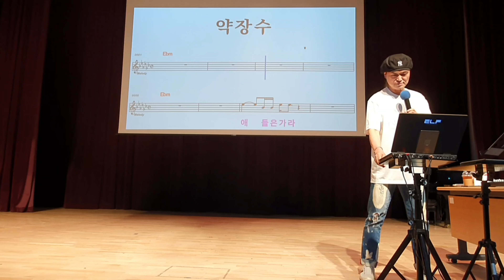약장수/원곡 김성환/노래강사 송광호노래교실/송파청소년센터